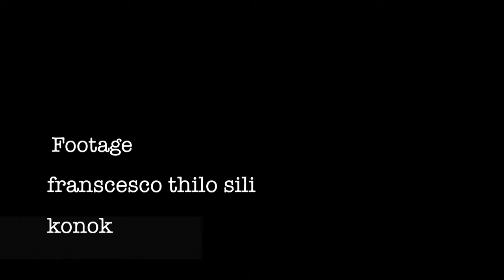good times ep 3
this short movie is from the end of dry season in indo
looking forward for next year
thanks to franscesco thill silk and konok for the footage